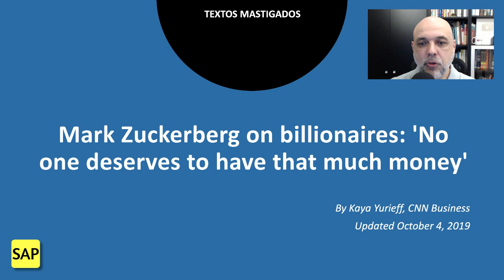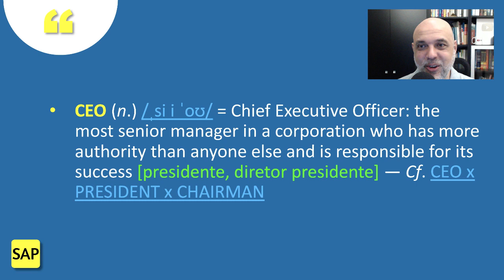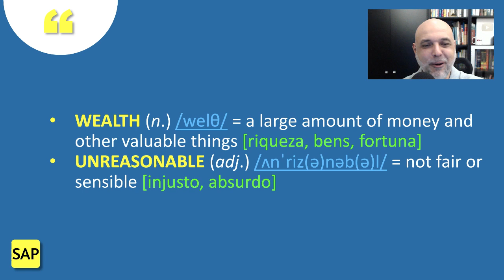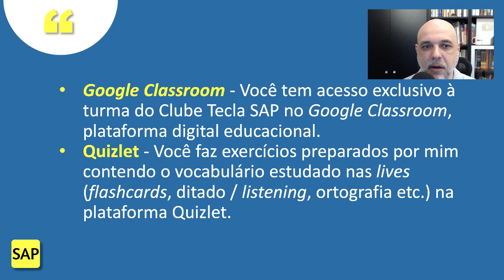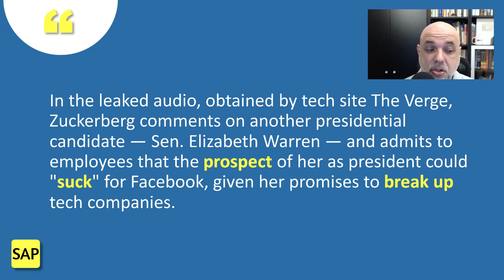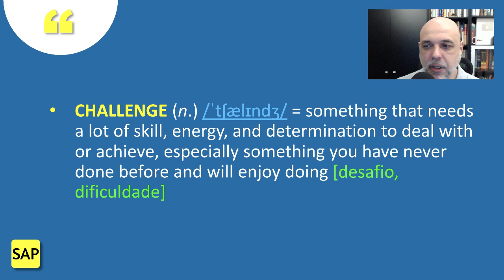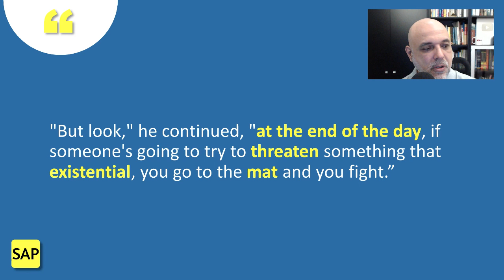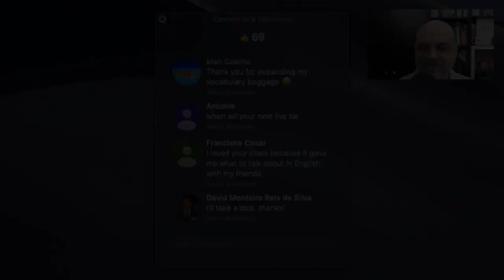#58 💰 Zuckerberg: No one deserves to have that much money 💰 Leitura e tradução de texto em inglês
Venha ler e traduzir comigo o artigo Mark Zuckerberg on billionaires: 'No one deserves to have that much money'. Enriqueça seu vocabulário de Business English (inglês para negócios). Você vai aprender ou revisar as seguintes palavras e expressões: threshold, town hall, headquarters, net worth, pledge, give away, share, wealth, leak, intern, Q&A, suck, break up, tech companies, antagonize, mat, entre muitas outras. As dúvidas são respondidas na seção de comentários.

➡️ 00:00 - Introdução
💬 00:42 - Interação
✅ 02:47 - Texto (Mark Zuckerberg on billionaires: 'No one deserves to have that much money')
💬 03:02 - Interação
✅ 03:20 - Texto (Mark Zuckerberg, the fifth richest person in the world with…)
💬 04:30 - Interação
✅ 07:49 - Texto ("I don't know if I have an exact threshold on what amount of money someone…)
💬 08:46 - Interação
✅ 11:13 - Texto (Zuckerberg currently has a net worth of nearly $70 billion, according to…)
💬 12:05 - Interação
✅ 14:48 - Texto ("I think if you do something that's good, you get rewarded, but…)
💬 15:22 - Interação
✅ 17:10 - Texto (In an unusual move, Zuckerberg decided to…)
💬 18:17 - Interação
✅ 20:11 - Texto ("Our internal Q&As at Facebook are one of my…)
💬 21:12 - Interação
❤️ 21:32 - Clube Tecla SAP
💬 26:46 - Interação
✅ 27:08 - Texto (In the leaked audio, obtained by tech site The Verge, Zuckerberg comments on…)
💬 28:27 - Interação
✅ 31:17 - Texto (On Thursday, Zuckerberg was asked how he could…)
💬 32:06 - Interação
✅ 32:40 - Texto ("Let's try not to antagonize her further," Zuckerberg said of Warren on…)
💬 33:40 - Interação
✅ 34:27 - Texto (Warren released an aggressive plan earlier this year to…)
💬 34:56 - Interação
✅ 35:31 - Texto ("You have someone like Elizabeth Warren who thinks that…)
💬 37:01 - Interação
✅ 38:22 - Texto ("But look," he continued, "at the end of the day, if someone's going to…)
💬 39:40 - Interação
❓ 41:04 - Dúvida do Antonio: O inglês desse artigo é avançado?
➡️ 45:28 - Links úteis
❗ 45:41 - Exemplo de como usar o YouGlish.
➡️ 47:05 - Agradecimentos e boa noite.
➡️ 50:43 - Playlist Vocabulário de Futebol, Copa do Mundo e Esportes em Geral